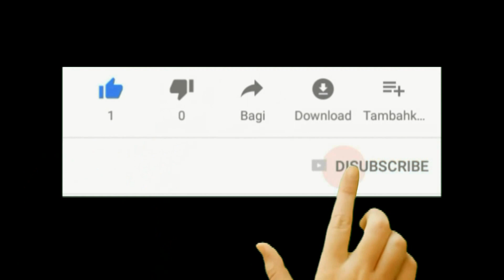Luar Biasa Puisi dari seorang anak Difabel, bikin nangis. Wajib ditonton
Katerbatasan pisik bukan membuat kita menyerah pada keadaan justru semakin memberi semangat untuk menyadari bahwa sesungguhnya hidup menjadi manusia sangatlah utama